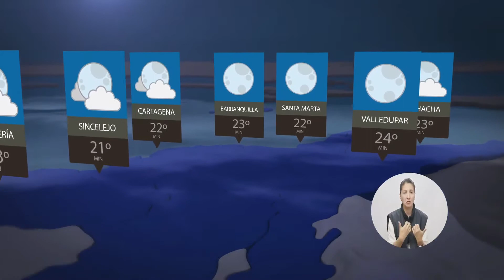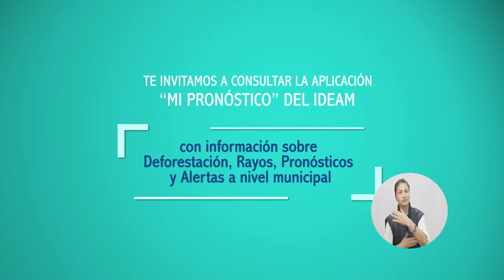Pronóstico del tiempo - Noche del Miércoles 28 y Madrugada del Jueves 01 de Febrero de 2018